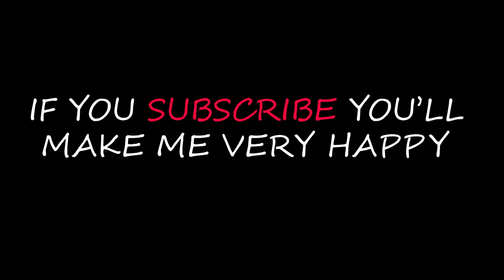Morning cats eating food rice | Cats eating rice with fish | The Gohan Dog And Cats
Morning cats eating food rice